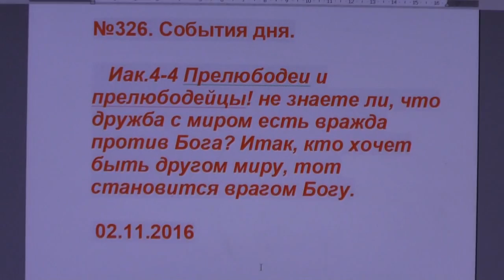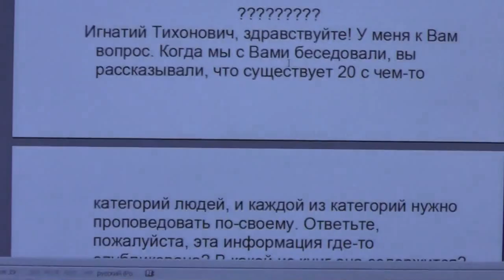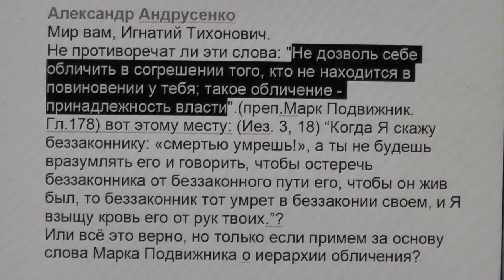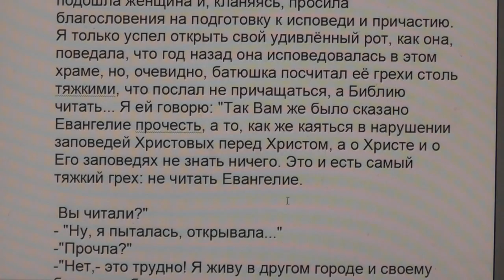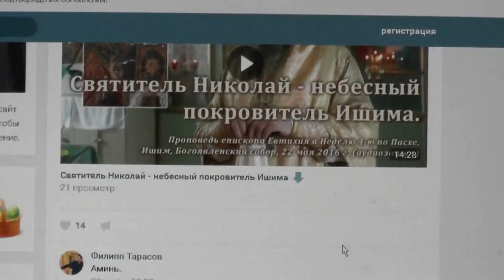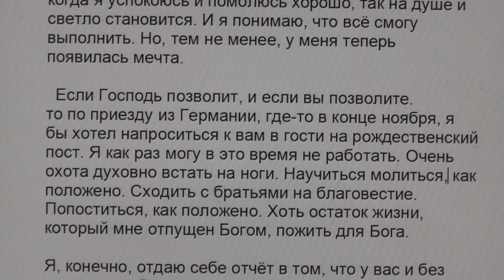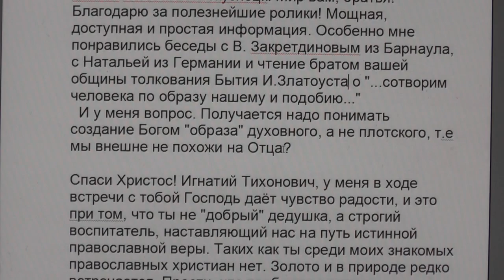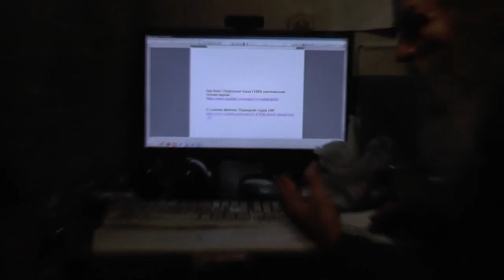№326. События дня. Иак. 4:4. дружба с миром есть вражда против Бога. 02. 11. 2016